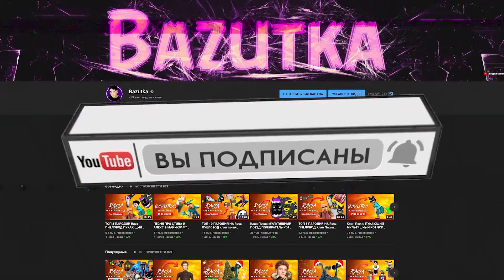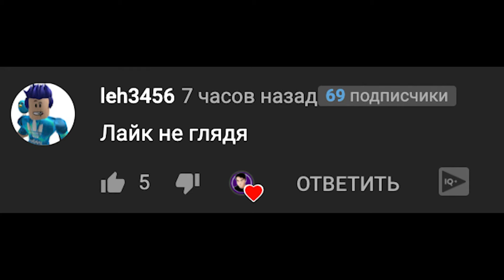Клип Песня ВЛАД А4 МОЛНИЯ МАКВИН (БАЗУТКА) Влад Бумага клип тачки ПЧЕЛОВОД ПАРОДИЯ КАДИЛЛАК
Влад Бумага А4 с молнией маквином из мультика тачки

Это молния маквин
Среди всех такой один
А4 он катает
Ламбу гелик утешает

Это молния маквин
А4 он катает
Ламбу гелик утешает

А4 и маквин
Их дуэт непобедим
Самые быстрее они
Влад и молния тусят
И совсем не тормозят
Ты по пробуй их догони

Эй эй эй эй Влад бумага
Эй эй эй эй молния маквин
Эй эй эй эй нет ну правда
Не встречал а4 круче машин

 Это молния маквин
А4 он катает
Ламбу гелик утешает

Это молния маквин
А4 он катает
Ламбу гелик утешает